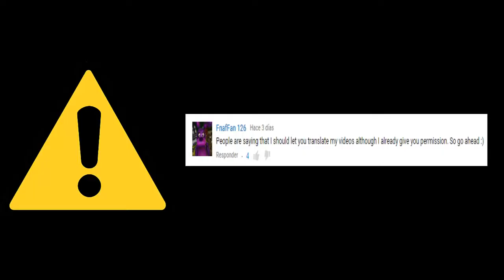Fnaf the backstory episodio 1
Fnaf the backstory